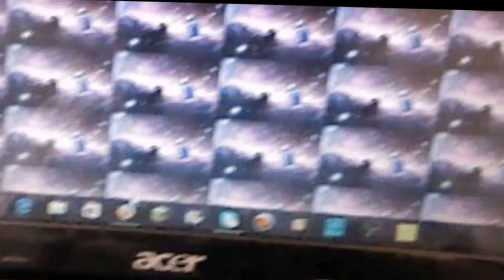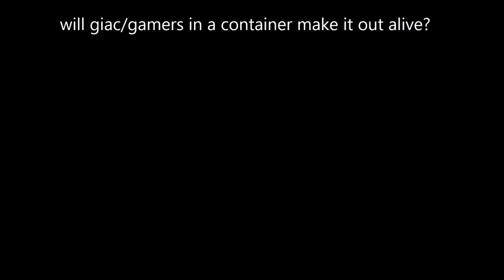police chase! pt1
while hacking for free internet giac finds a police officer here to arrest him. then he threatens to kill him your in for a ride people!

                                   songs used

-movement proposition

-volatile reaction

-hitman

-welcome to horrorland -hi

-clash defiant